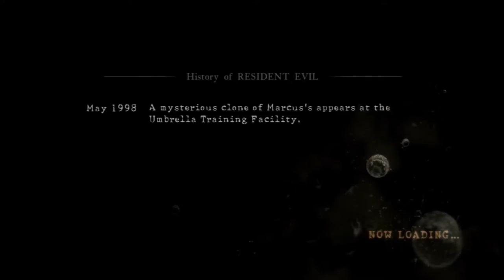Resident Evil 5 (CO-OP) Part 5 "Not the Doggies!"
Special thanks to my girlfriend for the LP!